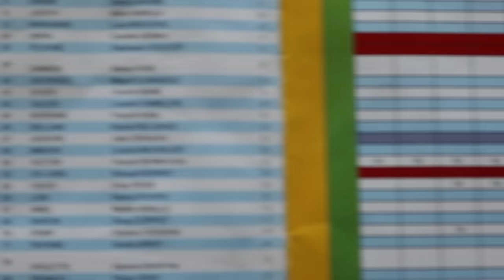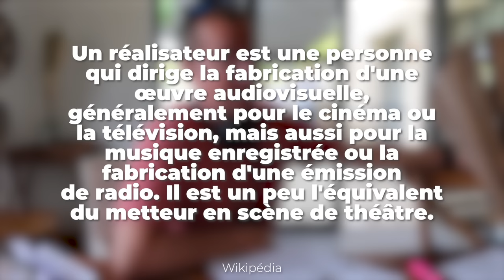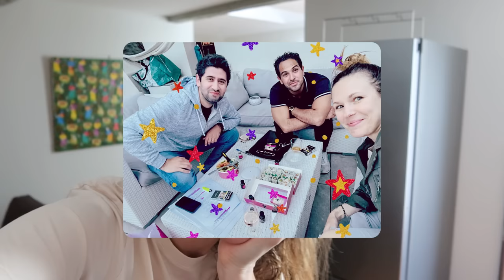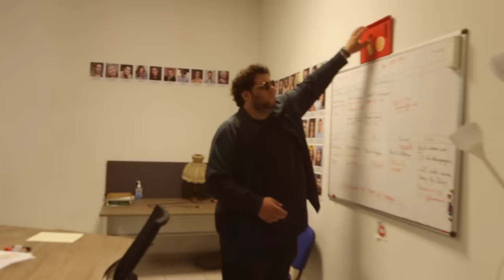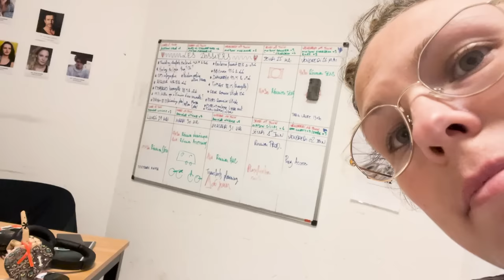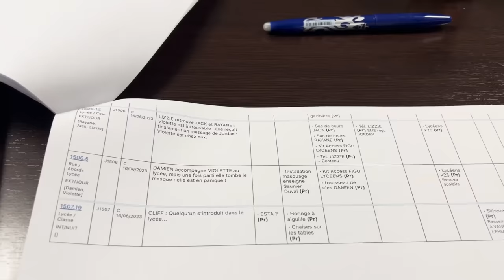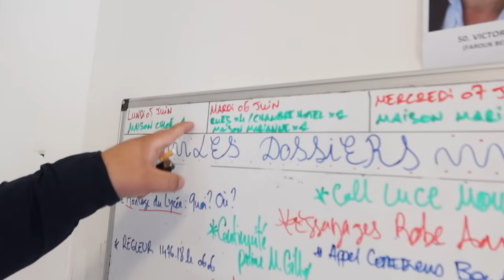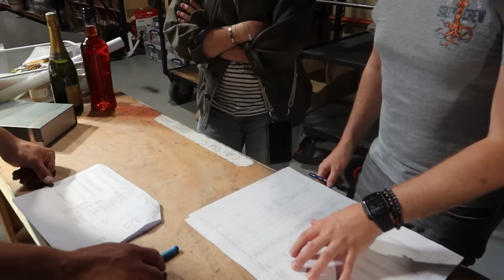Lorie - "Je vous emmène... dans les coulisses de DNA" (Épisode 1)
Dans ce vlog 1ère partie, je vous emmène dans les coulisses du tournage de DNA.
Cette fois-ci je ne joue pas le rôle de Lucie, mais j'ai la casquette de réalisatrice.
Je vous emmène en prépa, en repérage, en réunion, sur le tournage.
Vous allez voir que tout n'a pas été de tout repos, ni facile...
Voici l'épisode 1 !